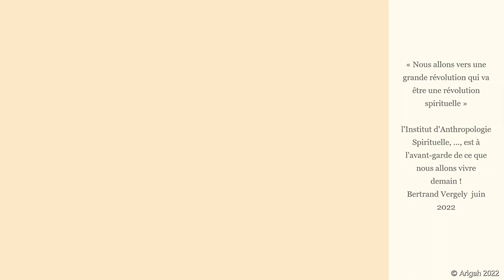Vers une grande révolution spirituelle !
Pour Bertrand Vergely :
• Il convient d'avoir l'idée de l'extraordinaire originalité d’Annick de Souzenelle qui est à l'origine de l'Institut d'Anthropologie Spirituelle par son travail et son inspiration et son souffle.
• Il convient aussi de comprendre la situation tout à fait originale de l'anthropologie spirituelle d’Annick de Souzenelle par rapport à la situation philosophique contemporaine.
Quelle est-elle ?